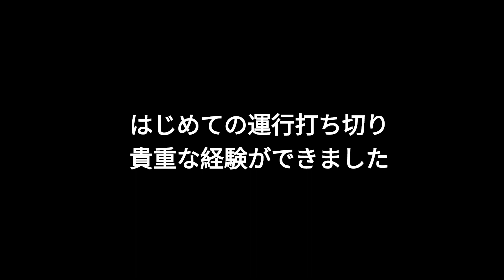天竜浜名湖鉄道 車両故障と救援車による牽引の一部始終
西鹿島駅から新所原まで乗車予定でしたが、乗車していた車両が宮口駅で故障し、運行中止へ
天竜二俣駅から救援車がやってきましたが、その一部始終を撮影しました